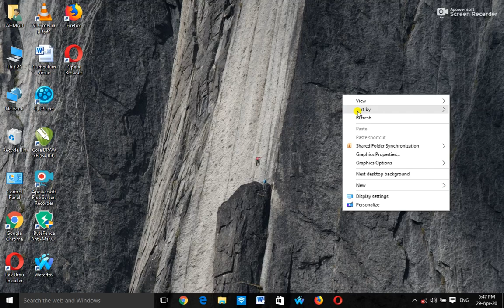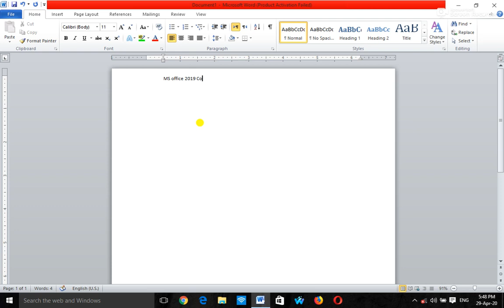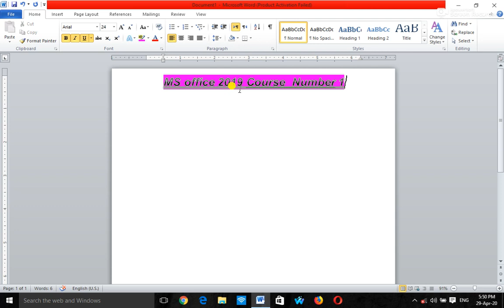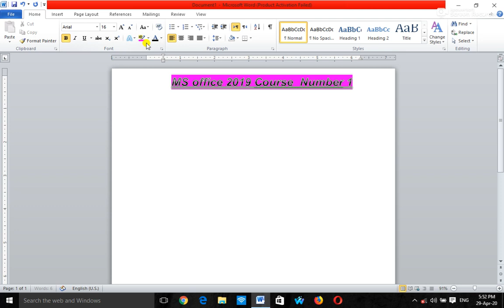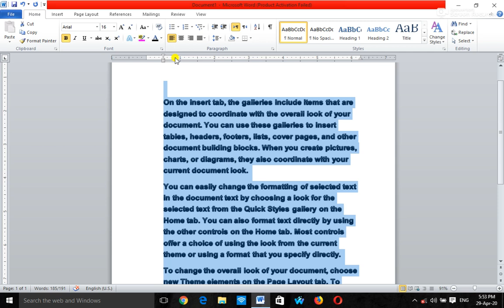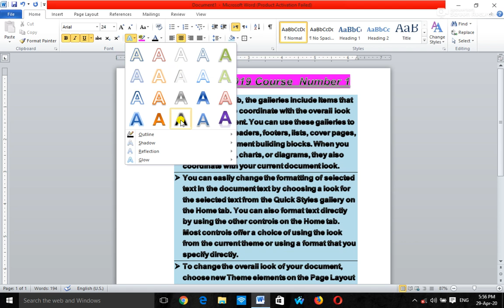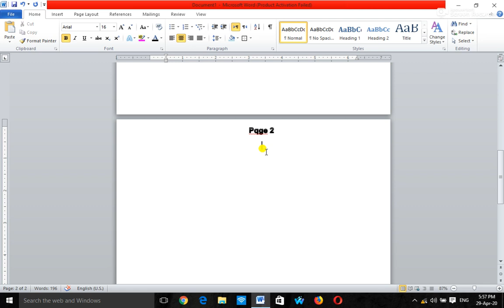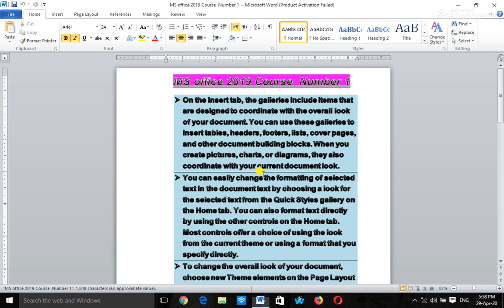MS office 2013 course 1 Urdu/Hindi/technical dost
In this video I will show that how to work on Ms office /world/
Ms office 2007 Ms office 2010 Ms office 2016 Ms office 2013